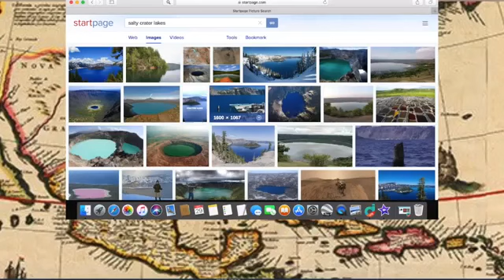United States BC